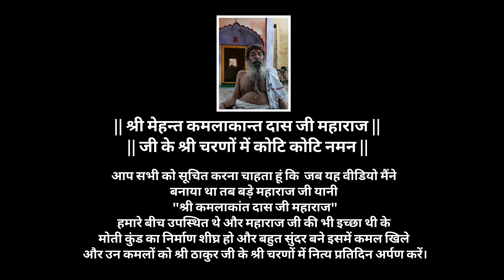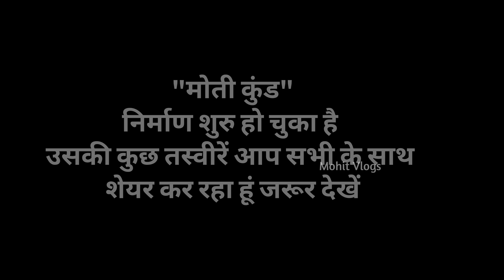"मोती कुंड निर्माण" सदियों का इंतजार हुआ खत्म हमने कर दी शुरुआत अब है आपकी बारी।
"मोती कुंड निर्माण"

आज से ठीक 2 साल पहले मैंने आप सभी से पूछा था कि भगवान श्री कृष्ण के मोती कुंड के निर्माण के लिए क्या आप सहयोग करना चाहते हैं।

तो मैं बता नहीं सकता कि कितने लोगों ने बोला कि आप शुरू करो हम आपके साथ हैं हम पूर्णतया सहयोग करेंगे भगवान श्री कृष्ण के मोती कुंड के निर्माण के लिए।

आपकी भक्ति भाव को देखकर और भगवान श्री कृष्ण की इच्छा को मानते हुए हमने इस कार्य की शुरुआत कर दी है अब यह पूर्णतया आपके ऊपर है कि आप कितना सहयोग करते हैैं

प्रारंभ हो चुका है भगवान श्री कृष्ण के मोती कुंड निर्माण का अब यह आपके ऊपर है कि आप इसको कितना शेयर करते हैं और कितना सहयोग करते हैं ताकि हमारे साथ ज्यादा से ज्यादा लोग जुड़ें और हम मोती कुंड निर्माण की शुरुआत कर सकें।

और अगर आप हमारे साथ इस कार्य में अपना सहयोग देना चाहते हैं और बृज के अन्य कार्यों में अपना सहयोग देना चाहते हैं नीचे दिए गए नंबर पर संपर्क करें। ⤵️

Trust Name : Braj Dham Sewa Trust

Aapko video kaisa laga hame comments me zarur bataye or agar video achha laga ho to video ko like kijiye share kijiye and don't forget to subscribe your channel and you can also join me on Instagram, Twitter and Facebook links⤵️